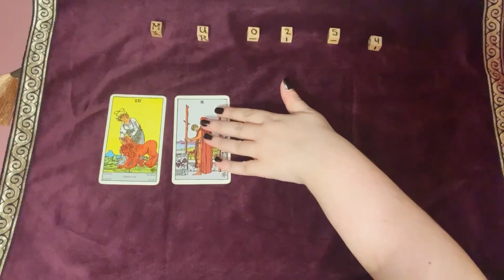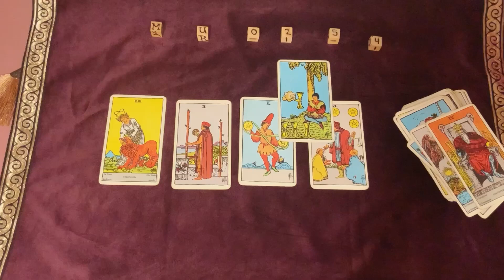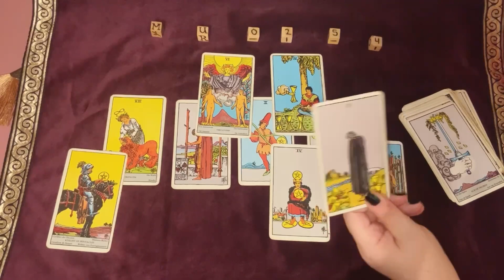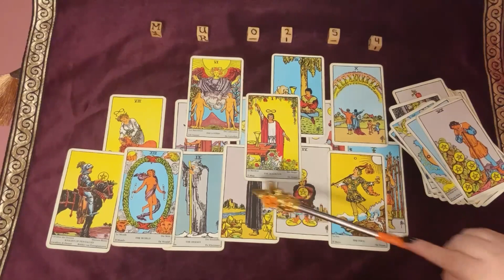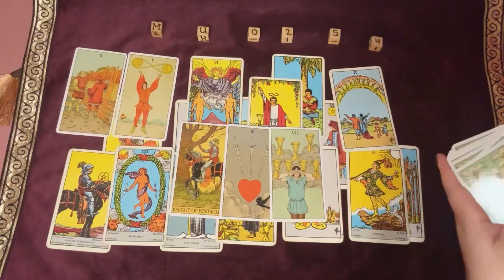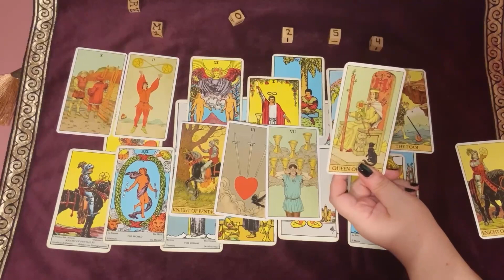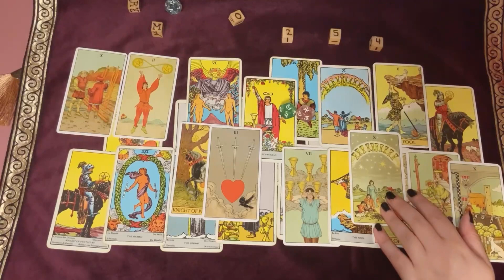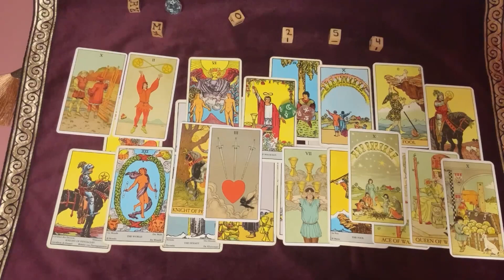“Can you feel me? I’m right by your side. I’m not going anywhere.” Collective Tarot Reading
You don’t have to do this alone.

Sending feel good vibes your way!

Interested in a personal tarot reading? Thanks so much for your support! 🫂 💗